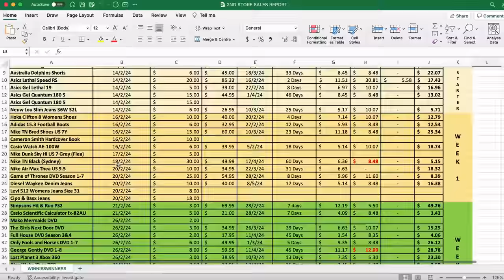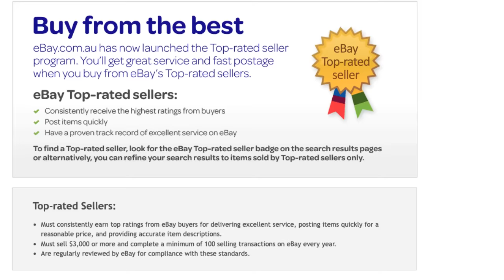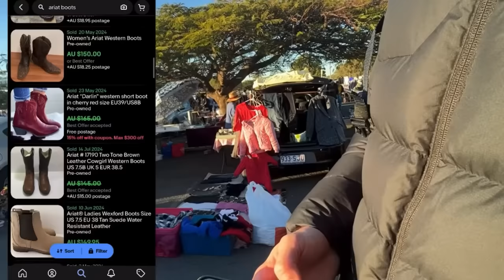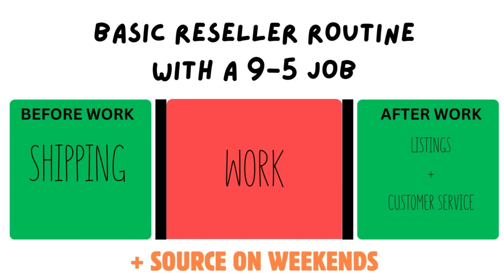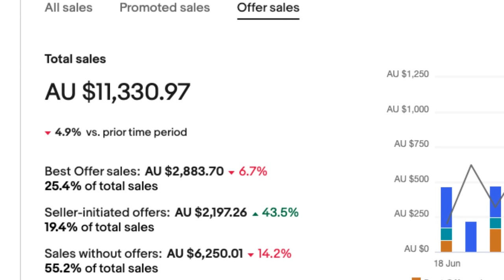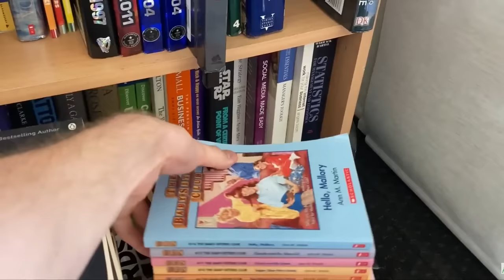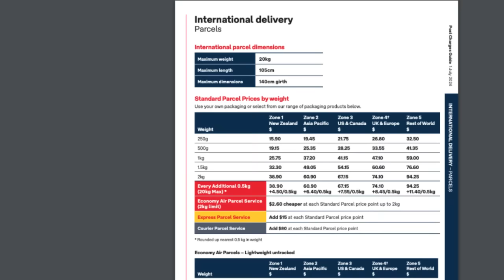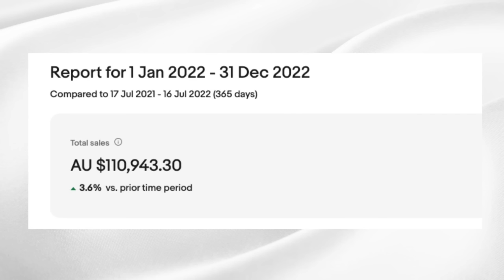4 Years of eBay Knowledge in 22 Minutes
4 Years of Selling on eBay.  Here's some advice.